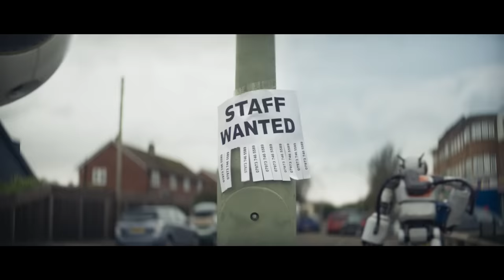Introducing the fully electric ŠKODA ENYAQ iV SUV | TV Advert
Our first fully electric SUV. Meet the ENYAQ iV robots PU-RR and GR-RR. Purrs electric. Grrrs attitude. Are you more PU-RR or GR-RR?

Crystal Face is only available in the Light and View Package Plus on ENYAQ iV 80 and ENYAQ iV 80 SportLine.